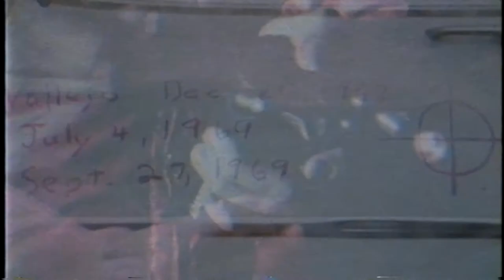Mask and Da Glock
A few touch ups on this one :/